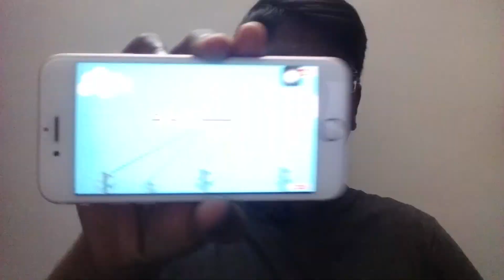Why we need to on Airplane mode while traveling in airplane|Tamil|Riyaz Deen|RD